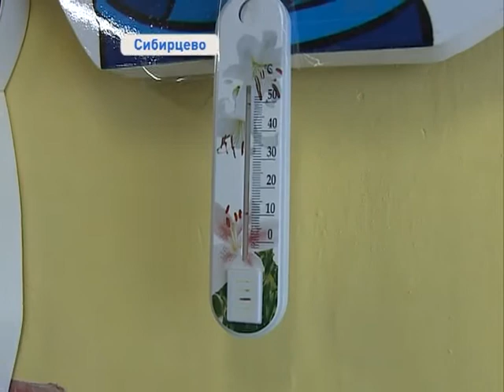Чрезвычайная ситуация сложилась в поселке Сибирцево